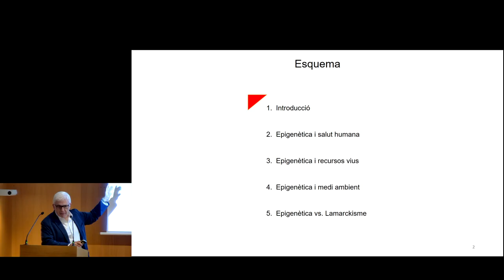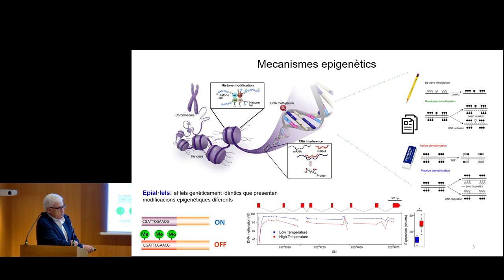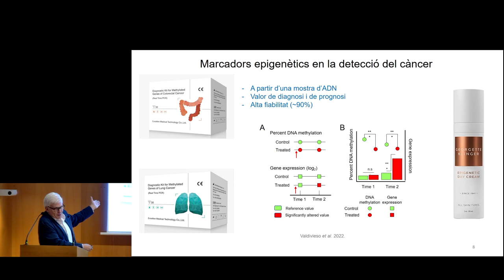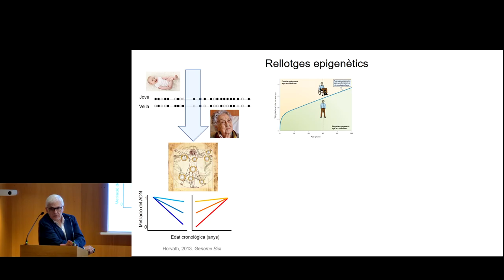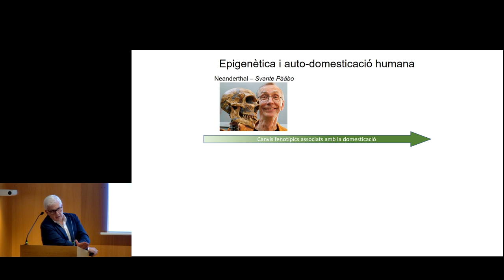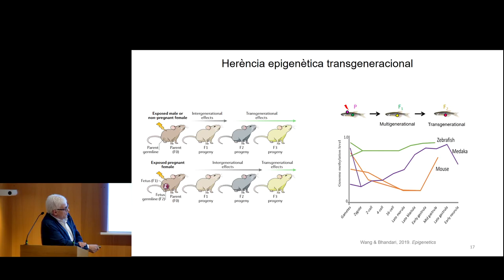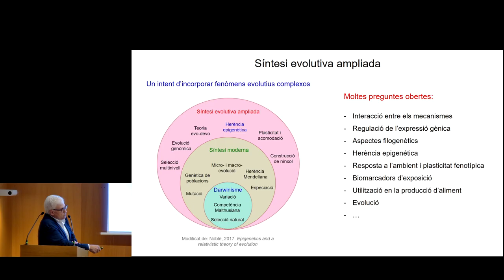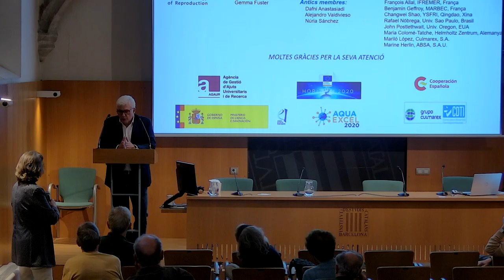«Epigenètica en salut humana, gestió dels recursos naturals i protecció de la natura»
Dimarts de ciència i tecnologia 2024 «Epigenètica en salut humana, gestió dels recursos naturals i protecció de la natura»

En aquesta sessió es va repassar l’evolució del concepte d’epigenètica al llarg del temps i com tenir en compte que l’epigenètica és cada cop més important en els tres àmbits principals de la biologia aplicada: la salut humana, la producció i la utilització de recursos vius, i la gestió i conservació del patrimoni natural en un entorn canviant.

En la salut, es va aprofundir la comprensió de malalties i el seu tractament, mostrant la influència del medi ambient i l’estil de vida en l’expressió gènica.
En gestió de recursos, es va parlar de rellotges epigenètics per a mesurar l’edat biològica dels organismes, i en conservació de la natura, es va referir al desenvolupament de marcadors per a determinar els efectes del canvi climàtic.

També es va explicar per què l’epigenètica no és una versió moderna del lamarckisme, malgrat algunes afirmacions en aquest sentit. Finalment, es va veure com nous avenços en la nostra comprensió de l’herència epigenètica contribueixen al que es coneix com la síntesi evolutiva ampliada.

Amb Francesc Piferrer Circuns, professor d’investigació i sotsdirector de Transferència de Coneixement a l’Institut de Ciències del Mar (CSIC).

L'acte va tenir lloc l'11 de juny de 2024 a l'IEC.